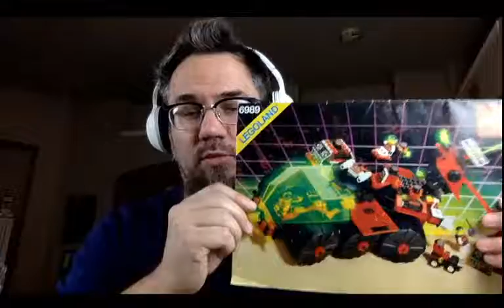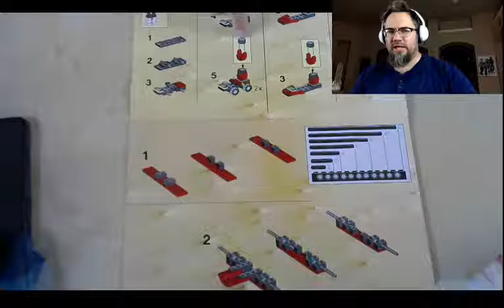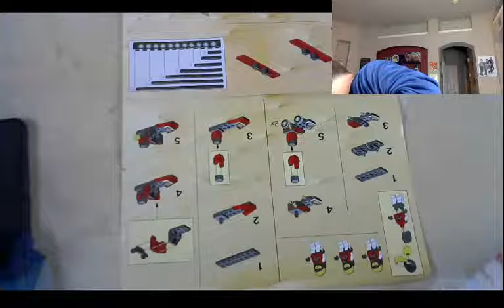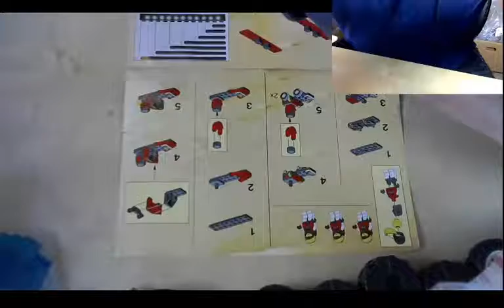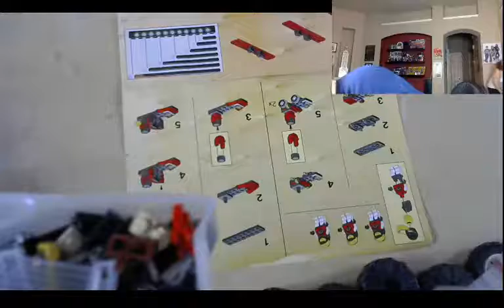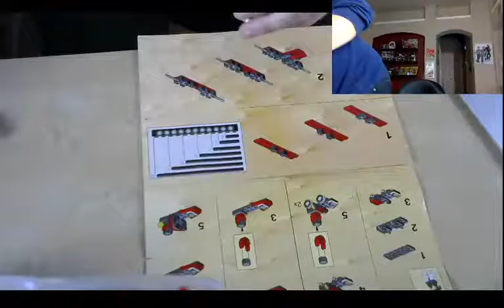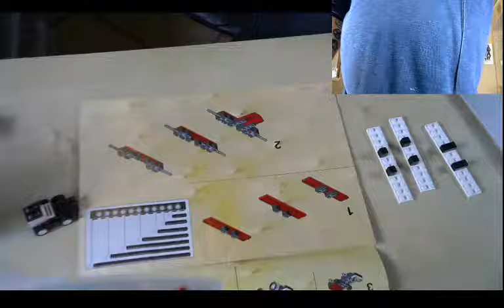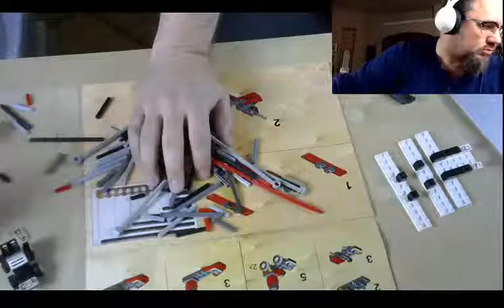BBD Live: Model Redesign - Mega Core Magnetizer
Something a little different this time. I'm going to take a crack at a Futuron theme rebuild of a classic M-Tron set; the Mega Core Magnetizer.

Homeless Care Packages: